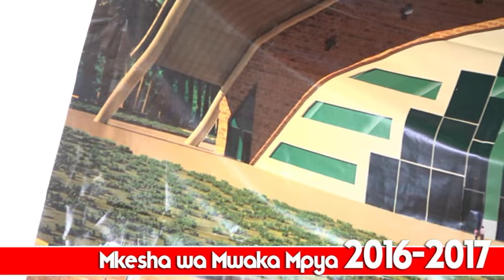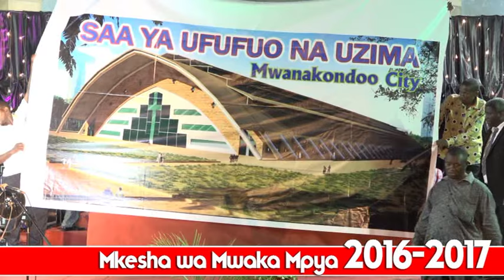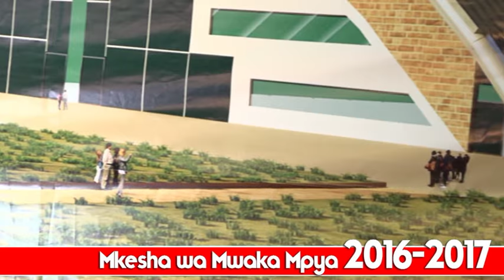MKESHA WA MWAKA MPYA 2016-17 - UFUFUO NA UZIMA - BISHOP DR JOSEPHAT GWAJIMA 4/5